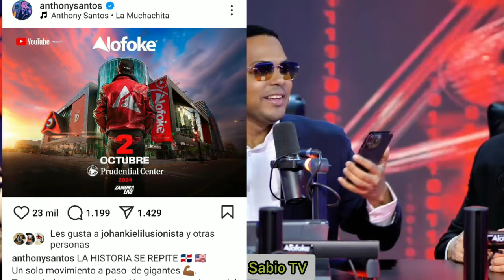Lo Que Viene Con Anthony Santos Y Santiago Matía Entrevista, Mejor Destalle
Entrevista Es Lo Que Viene Con AnthonySantos Y SantiagoMatía #2024